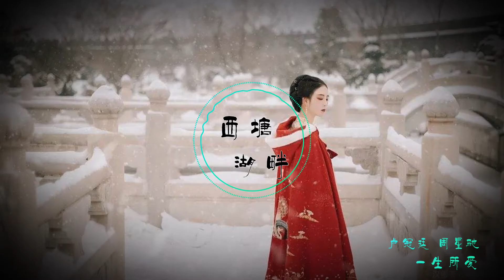盧冠廷 - 一生所爱「为生而来为亡而去 爱个名利在手恋恋不舍」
喜歡的朋友記得要订阅并分享出去喔~ 超級需要你們的支持!!!
歌詞在下面
卢冠廷 一生所爱
作曲 : 卢冠廷
作词 : 唐书琛

顽石散向 千岩万壑
好雪灌给 吞日炬火
地陷渊深 恐见天光初热
趁叠乱石 埋摞骨骼
无非神魔人鬼 逐一观摩
吐口黑烟莫过 你死我活
为生而来 为亡而去
看个熙熙攘攘 浑浑噩噩
但见诸善自刎 诸恶尽作
卜问天道 谓之人心叵测
或有肉骨煮食 饮鸩止渴
斥于人心 反谓天道失责
饿殍尸山堆作史河
挑捡入字 纂篇续个传说
无非美梦当前唯唯诺诺
途辙不一演出你争我夺
为生而来为亡而去
爱个名利在手恋恋不舍
我献祭人心一颗 愿世以良药愈我

Original Photo by interstid